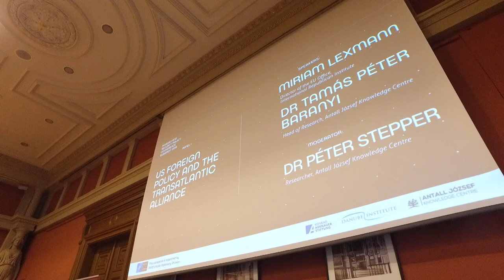2018 12 04 Geopolitics Matter 6/4 Péter Stepper